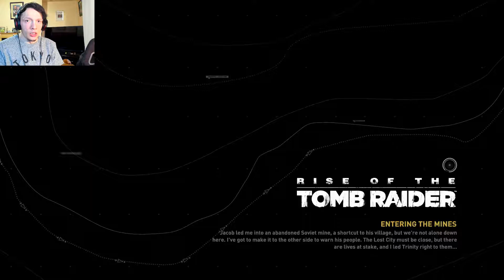Rise of the Tomb Raider Gameplay Part 14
Hey guys hope you really enjoyed this video of mine am doing my best for you guys, plus no cuts in the video which is all good and ive noticet most youtubers are doing the same as me now.